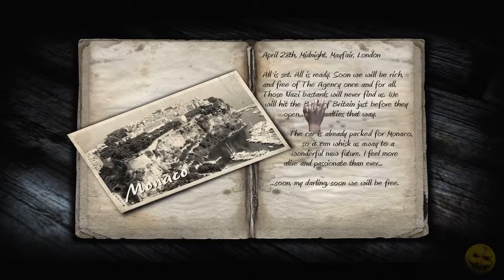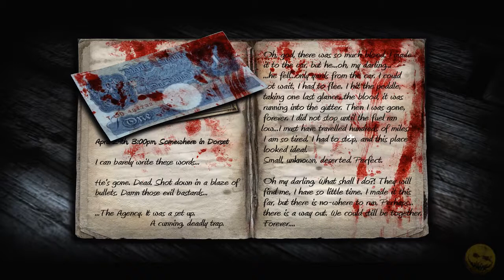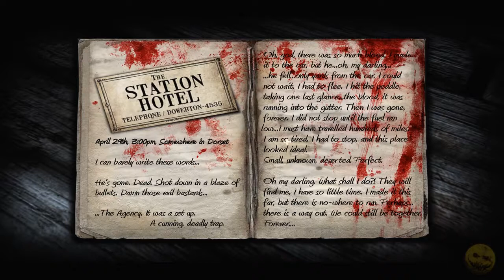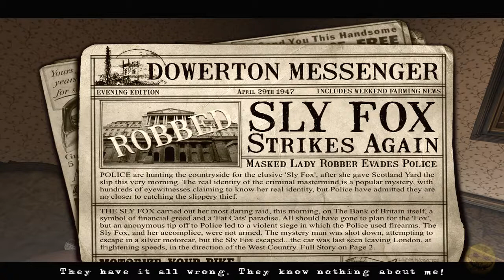Let's Play Dark Fall: Lost Souls #16: Die Melodie der Diebin (Deutsch/German)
►► Dark Fall: Lost Souls... ein Spiel das mein Hirn überfordert :D

Nachdem wir alle Rädchenteile für die Schatulle gefunden haben und unterwegs einen neuen Ohrwurm eingepflanzt bekamen wurden wir ziemlich harsch auf eine wilde Fahrt ohne Wiederkehr eingeladen... werden wir es beim nächsten mal erfolgreich absolvieren?